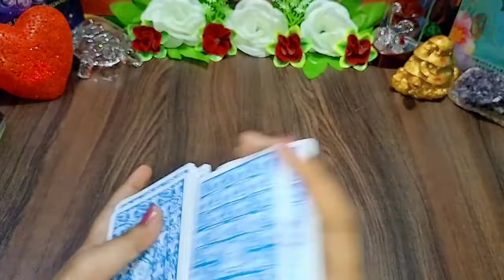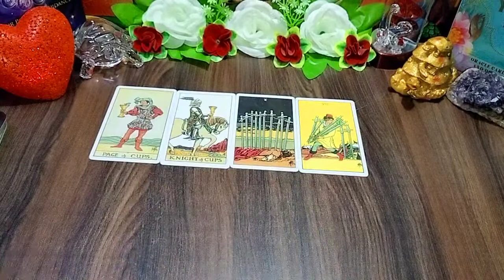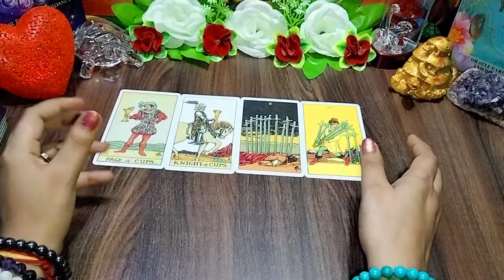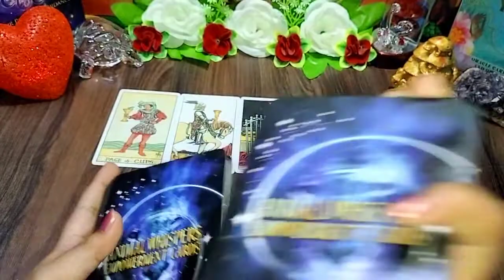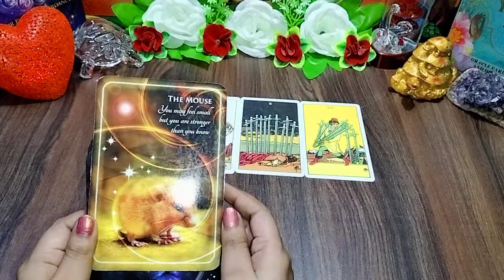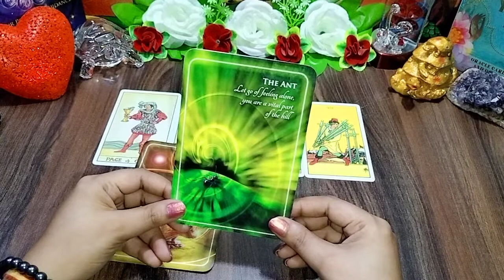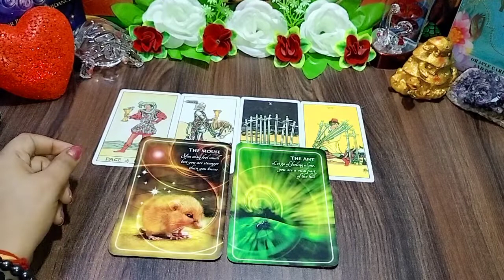♋ cancer weekly tarot reading 2021 | saptahik rashifal kark rashi | cancer tarot (Hindi)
This video "🦀Tarot Card Reading for Cancer zodiac ♋| कर्क  राशि के लिए क्या है खास | ( Kark Rashifal 2021)" describes Tarot card reading for the people of the Cancer zodiacs in Hindi. This reading elaborates on how the flow of your life will encourage and influence upcoming events and activities. What is special for the people of Cancer zodiacs ( कर्क राशि). Know it and get divine guidance to fulfil your duties and goals.

Resolved issues:

Cancer tarot
Cancer reading
Cancer horoscope
Cancer 2021 tarot
kark rashi
kark rashi October 2021
tarot card reading cancer October 2021
cancer tarot reading October 2021
weekly tarot reading cancer
cancer weekly tarot reading 2021
cancer weekly love tarot reading
horoscope for today cancer
cancer reading tarot
saptahik rashifal kark
saptahik rashifal kark rashi
weekly horoscope cancer 2021
weekly horoscope cancer tarot